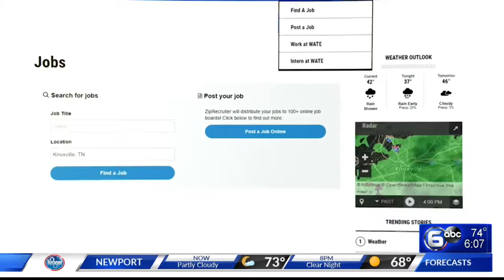KCDC hosts Easter egg hunt